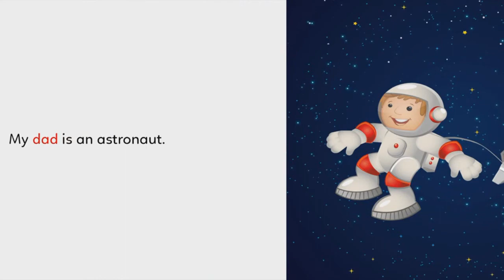What is in space Story for Kids